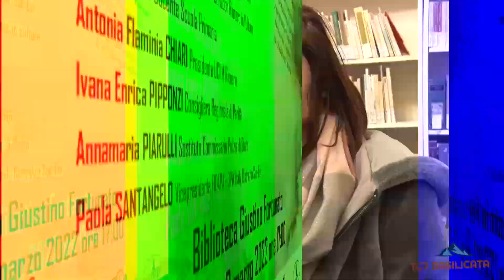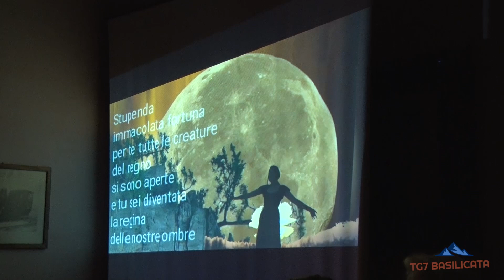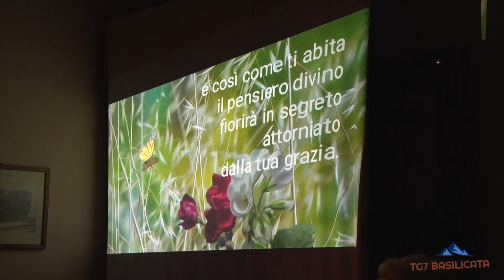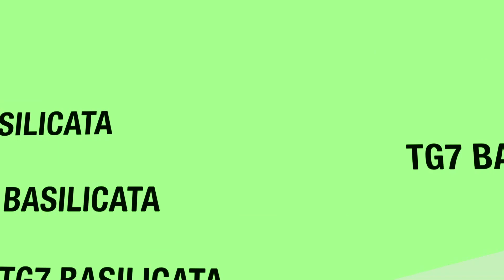TG7 Basilicata Otto Marzo. Intervista Rosa Spera - Presidente FIDAPA Rionero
Rionero in Vulture, 8 Marzo, L'importanza di essere donna
Unicità e diversità della Donna nella cultura occidentale e orientale.
Incontro culturale sulla condizione delle donne al mondo d'oggi.